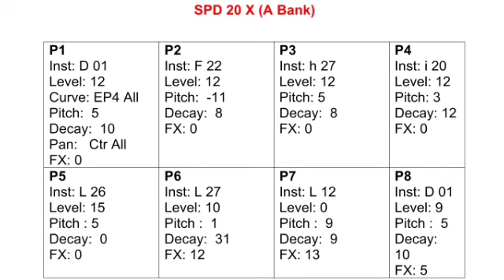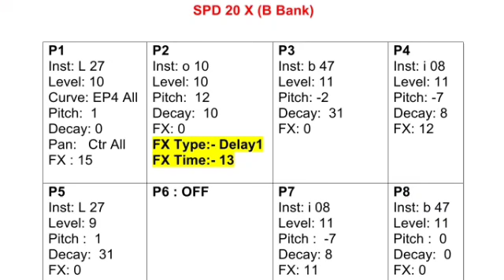FAVICOL SE (Dabangg 2) Song Patch Playing and Editing in Roland Spd 20 X Octopad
Please Click on the link given below for detail Patch Playing